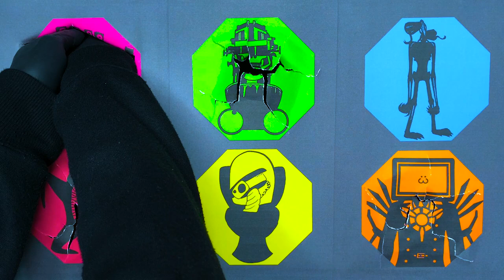BEST OF SKIBIDI TOILET : Titan Tv Man, Titan Speakerman, Siren Head, Cameraman, Garten Of Banban